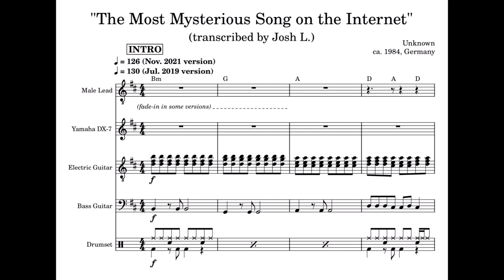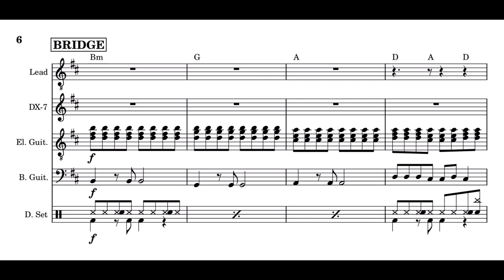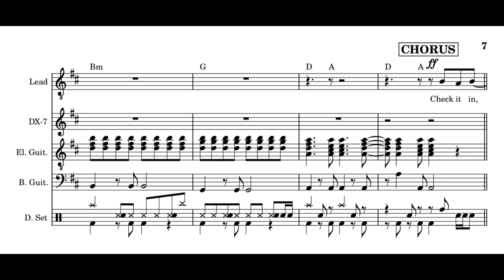Unknown - The Most Mysterious Song on the Internet (Audio + Score)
"The Most Mysterious Song on the Internet" (also known as "Like the Wind", "Blind the Wind", "Check It In, Check It Out" or "Take It In, Take It Out" after lines in fan-interpreted lyrics) is the nickname given to a song recording, most likely composed in the 1980s, whose origin, author, name, and original record date are unknown.

The song was recorded from a Norddeutscher Rundfunk (NDR) broadcast at an unknown date, widely speculated to be 1983 or 1984. Since 2019, this song has been the subject of a viral Internet phenomenon, with many users of sites such as Reddit and Discord involved in a collaborative effort to search for the origins of the song.

(Wikipedia)